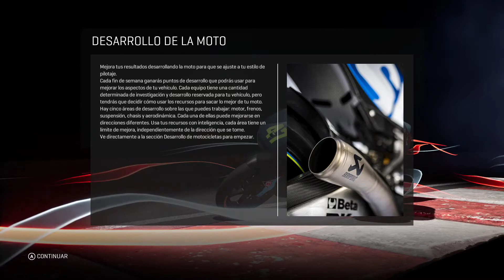MOTOGP18: TRAYECTORIA #11 - RED BULL ROOKIES CUP - MOTORLAND - ARAGÓN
Final nefasto para el campeonato Red Bull Rookies Cup.

En mi favor tengo que decir que odio este circuito...

Acabamos la temporada y elegimos equipo de MOTO3.

Sin ayudas, salvo el carenado automático. Físicas Pro y cambios Manuales.
La dificultad de la IA la he subido otros 5 puntos, al 75% y seguiremos ajustándola progresivamente.

Sed indulgentes con mi pilotaje, soy un completo novato. Admito consejos y críticas constructivas.

Tengo también el MOTOGP20 para PC pero no quiero subir nada hasta que hayan sacado el parche que actualice los rosters de Moto2 y Moto3 y añadan la Red Bull Rookies Cup.

Si os interesa este juego, o cualquier otro lo tenéis mucho mas baratos en Instant Gaming. Os dejo el enlace:

MOTOGP18 está ahora mismo a 6.95€
MOTOGP20 está ahoramismo a 22,96€